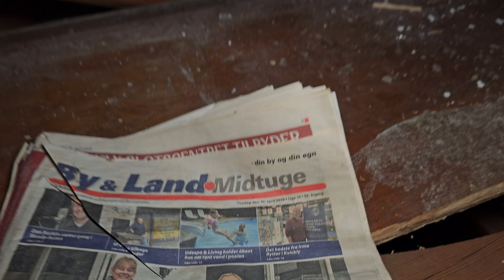Forladt Gård / Abandoned Farm 17 - The Farmhouse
Important info: I find all the abandoned places on google maps, then I enter the address on krak.dk to see, if someone lives there or not. If no one lives there, I'll explore the abandoned place at some point.

Exploring the farmhouse. Looks like someone might have used the abandoned farm for a Halloween party.

Recorded with Samsung Galaxy S23 Ultra